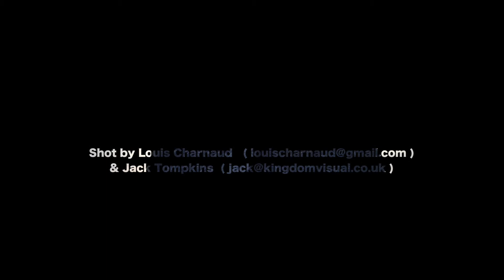Sam Allen - Season Edit 2017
Mad love to all my mates that I rode with or hurt themselves this season! huge thanks to Whitedot Skis, Zeal Optics, Nuu Mobile and Soundfreaq speakers for sticking with me and supporting my Adventures.

`hit up Sam Allen Skiing on facebook and watch the keep up with the Adventures of Doris series on youtube